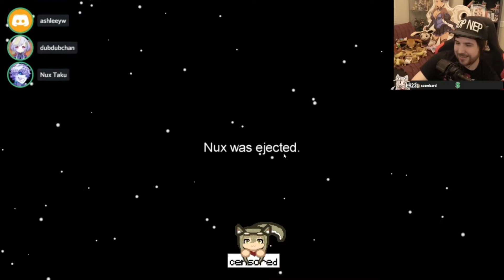Kill me Ashley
Among Us with the homies (15/10/2020): 01:22:42